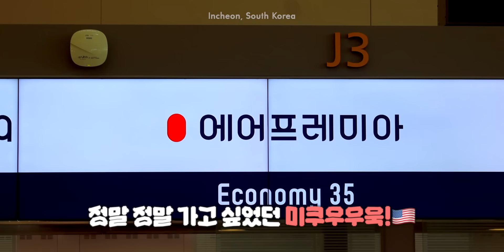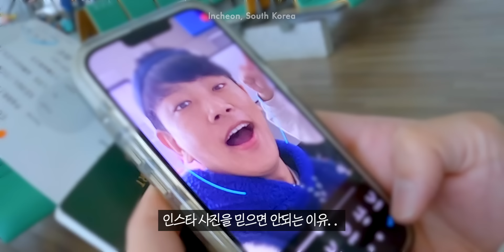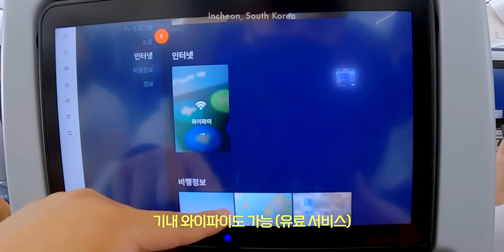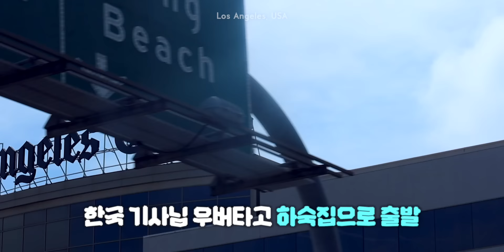남자 둘이 생애 첫 미국 하숙생활 시작 | 🇺🇸미국 ep.1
엘에이 하숙생활 시작!!

[장비 정보]
- 액션캠: 고프로10
- 미러리스 카페라: 캐논 EOS M6 Mark2
- 렌즈: EOS EF-M 55-200mm